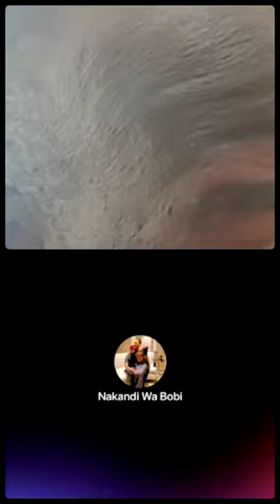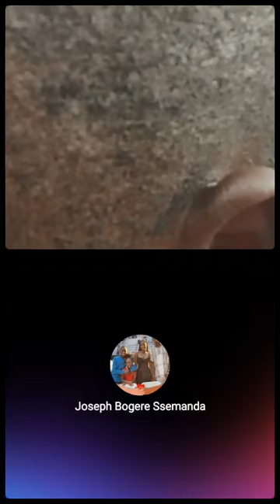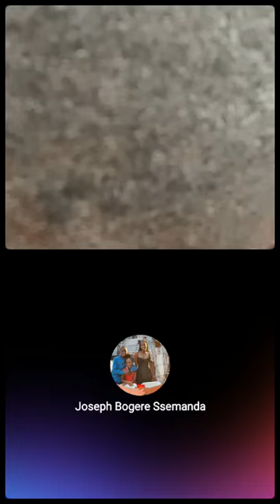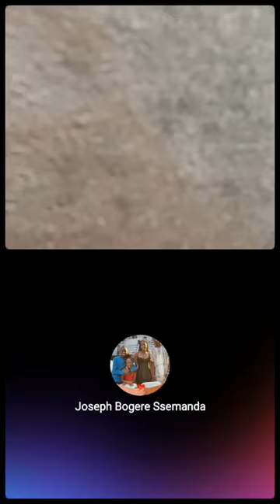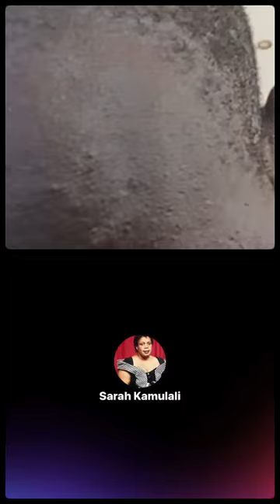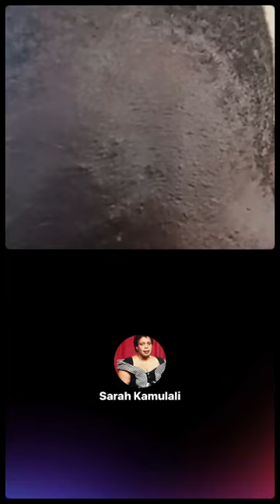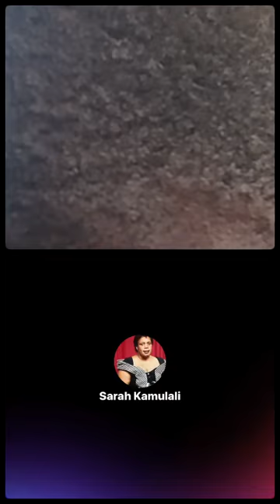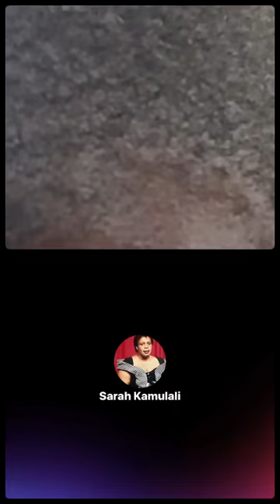KULUNO TAWONA ABAANA BEEKOZEMU OMULIMU